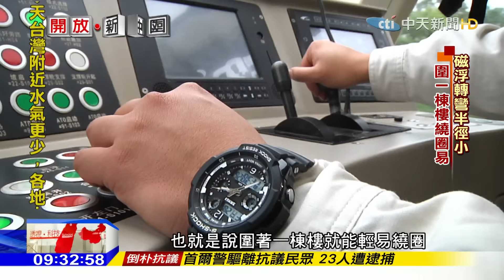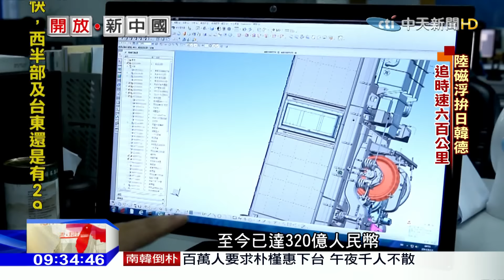2016.11.13開放新中國／陸首自製中低速磁浮 0.8公分「軌上飄」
開放新中國採訪團隊前進湖南高機密磁浮基地，目前大陸第一條自主研發的中低速磁浮、斥資約210多億台幣，時速一百公里，目前已經在長沙正式營運，在距離軌道0.8公分的磁浮列車上，是怎樣的感覺？跟著我們的採訪鏡頭，一起去感受。